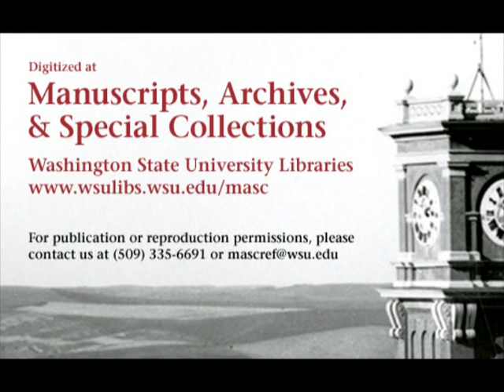Oregon vs. Washington State College, 1955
1955 Washington State College (later Washington State University) lost to the University of Oregon in this 38 minute silent black and white film. This video is made from 1 reel of 16mm film. The final score of the game was WSC 0 UO 35.

Digitized at the Washington State University Libraries' Manuscripts, Archives, and Special Collections (MASC) thanks to funding from the J.L. Stubblefield Trust. Original 16mm film is held at MASC in Archives 29, Box 2B.